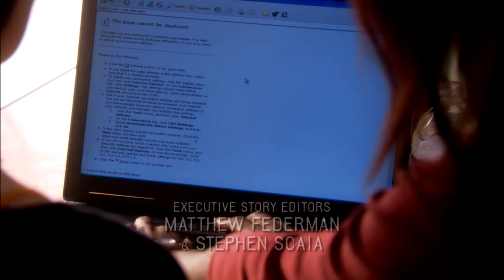Show Jericho networking blunder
Worst example of the wrong ip from hollywood